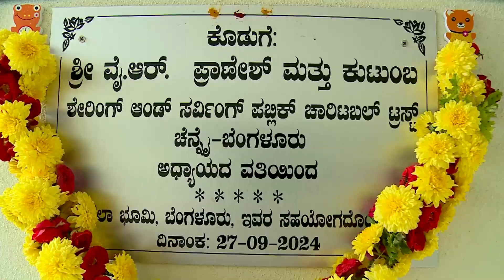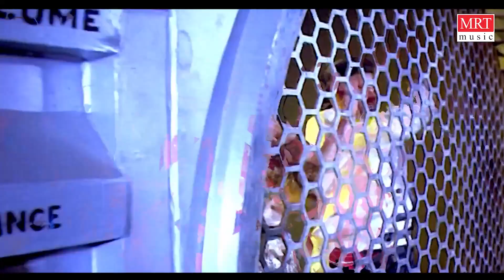Kala Bhoomi Dr Vishnuvardhan B'day Show Song Preetiye Nannusiru by Seetharam T S & Asma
Kala Bhoomi
Dr. Vishnuvardhan B’day Special Show 2024